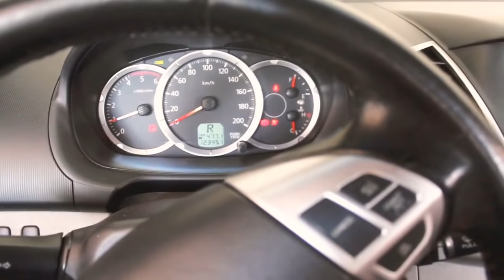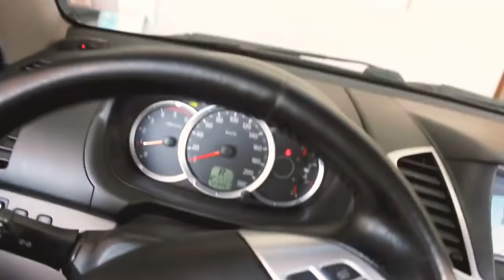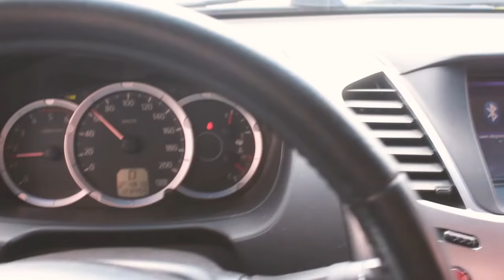PASSEI UM DIA COM ELA COM A CAMIONETE DOS CAÇADORES DE LENDAS